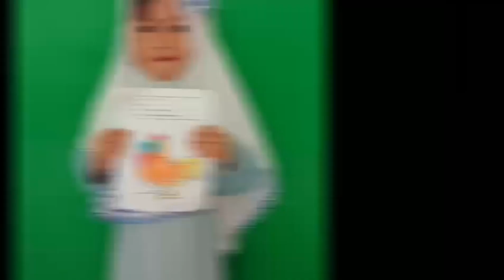kegiatan Alima di sekolah bermain cetak pasir dan mewarnai